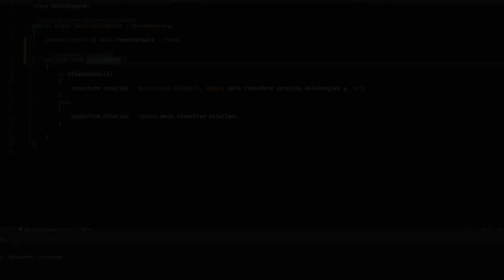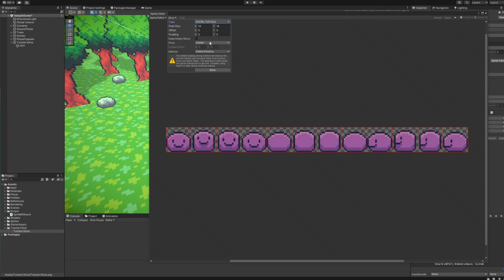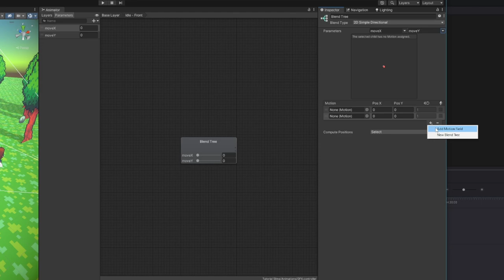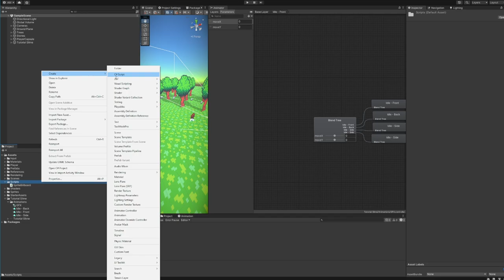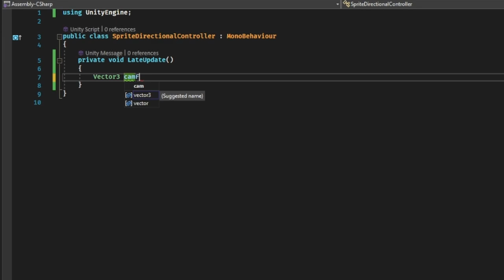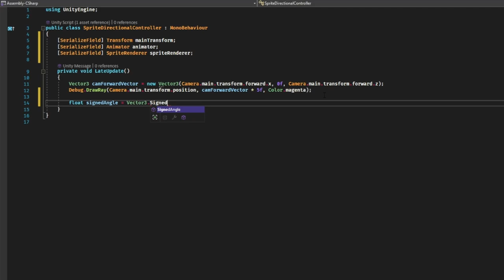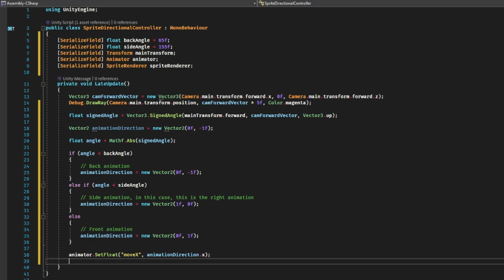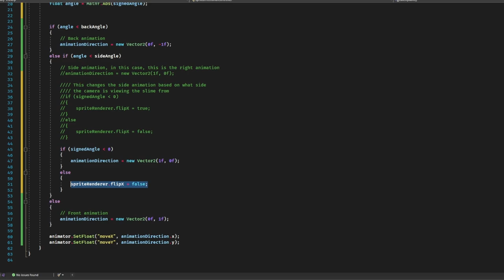2D Characters in 3D World - Unity Directional Billboarding Tutorial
Hey everyone! Welcome to another tutorial!

Unity version in this video: 2021.3.5f1

Time Stamps:

0:00 - Intro
1:11 - Late Update
1:34 - Sprites & Imports
3:22 - Animations
6:20 - Sprite Directional Controller Script
11:50 - It's (sort of) working!
13:17 - Now it's working!

⮞ 🙋‍♂️ Social ⮜

⮞ 🎵 Music ⮜